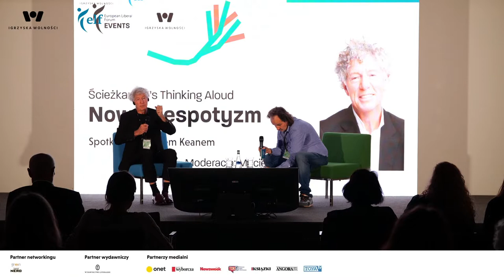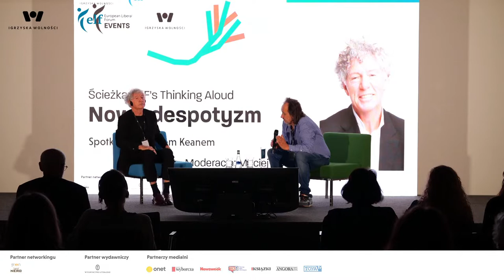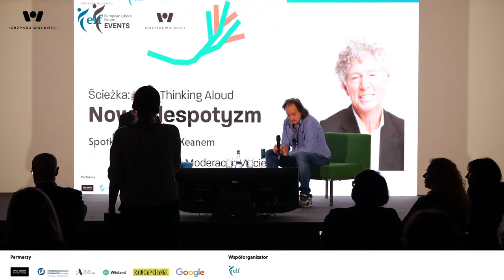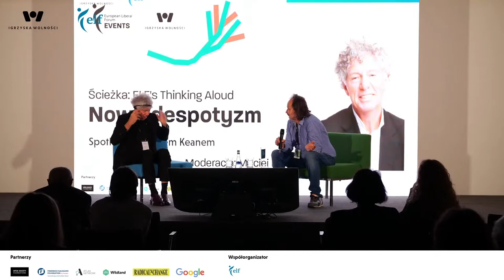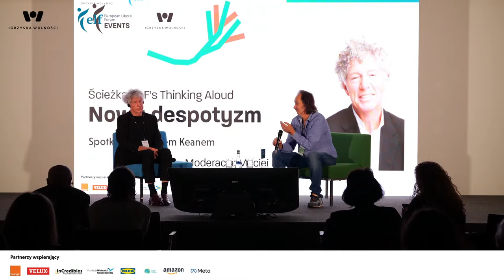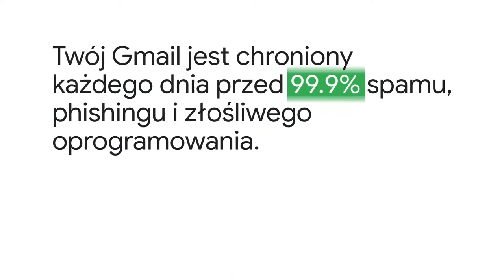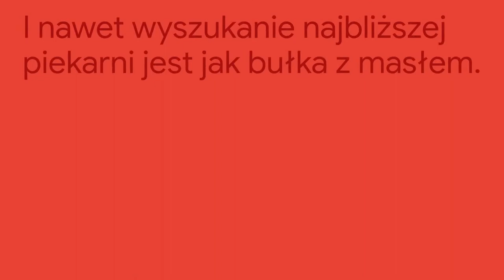John Keane: The New Despotism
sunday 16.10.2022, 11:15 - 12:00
John Keane – political scientist, columnist
Moderation: Maciej Nowicki – journalist of “Newsweek”

Born in southern Australia, John Keane is Professor of Politics at the University of Sydney and the WZB (Berlin), and currently teaching at Beijing Foreign Studies University. He is renowned globally for his creative thinking about politics, history, media and democracy, and is the author of many distinguished books including the best-selling Tom Paine: A Political Life (1995), The Life and Death of Democracy (2009), Democracy and Media Decadence (2013), When Trees Fall, Monkeys Scatter (2017) and The New Despotism (2020). He has contributed to The New York Times, Al Jazeera, the Times Literary Supplement, Financial Times, The Guardian, Die Zeit, Hindustan Times and the South China Morning Post. He was recently ranked by El País (Madrid) as ‘one of the greatest theorists of political systems’. During the years he lived in Britain, The Times of London described him as among the country’s leading political thinkers and writers whose work has ‘world-wide importance’. The Australian Broadcasting Corporation (ABC) speaks of him as ‘one of Australia’s great intellectual exports’. He was nominated for the 2021 Balzan Prize (Italy) and the Holberg Prize (Norway) for outstanding global contributions to the human sciences. His latest book is The Shortest History of Democracy(2022).

Path: ELF’s Thinking Aloud

An event organised by the European Liberal Forum (ELF). Co-funded by the European Parliament. Neither the European Parliament nor the European Liberal Forum are responsible for the content of the programme, or for any use that may be made of it. The views expressed herein are those of the speaker(s) alone. These views do not necessarily reflect those of the European Parliament and/or the European Liberal Forum.